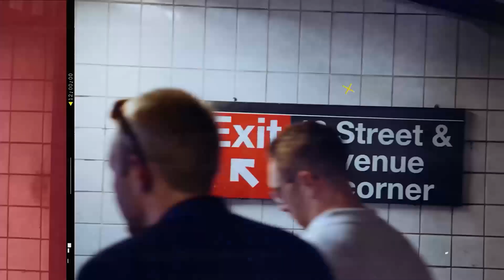The Journey | Stewart Cherry - Our objective is to be the best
Join Stewart Cherry, Senior Vice President & Director of New York, as he discusses going from 6 to over 100 people working in the OJ New York office. Hear how a start-up mentality coupled with strong foundations are the basis for achieving the objective of being the best recruitment firm, not only in New York, the U.S.